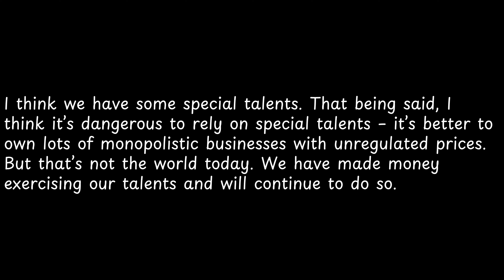I think we have some special